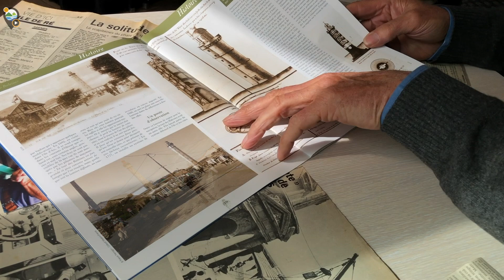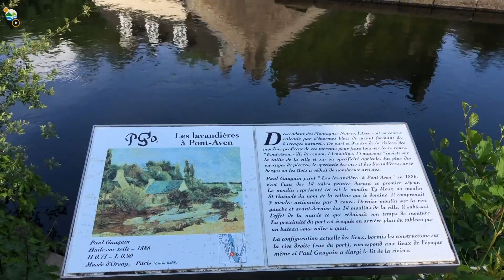Merci pour vos voeux !